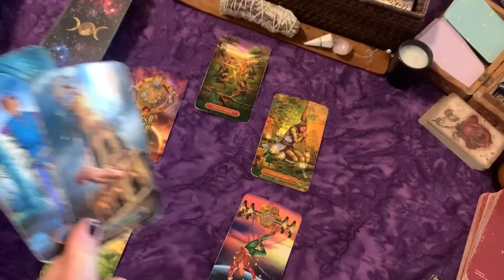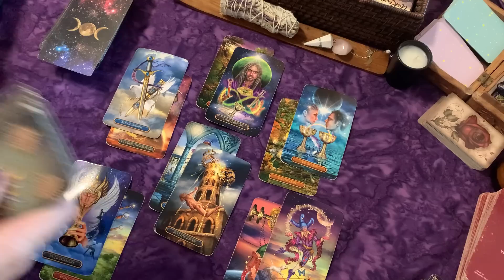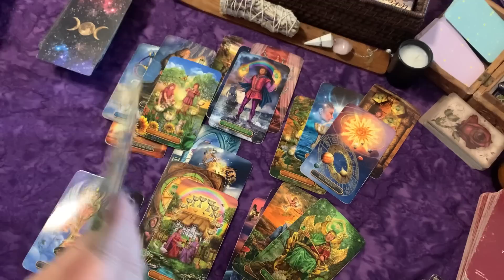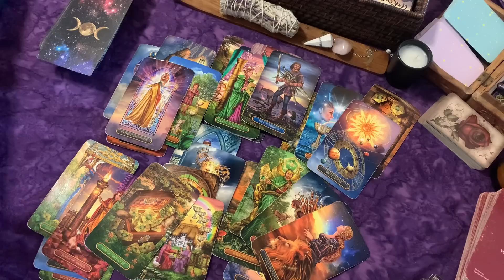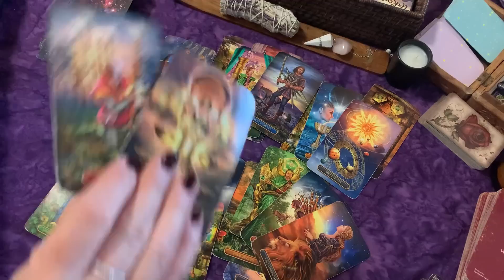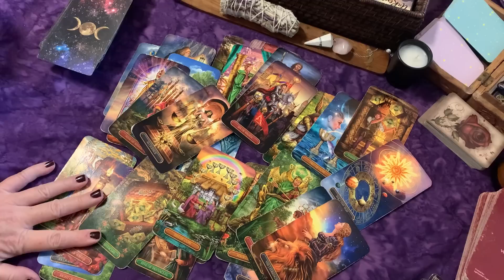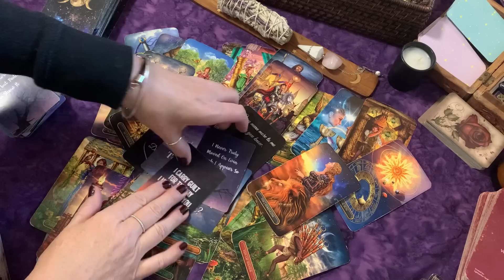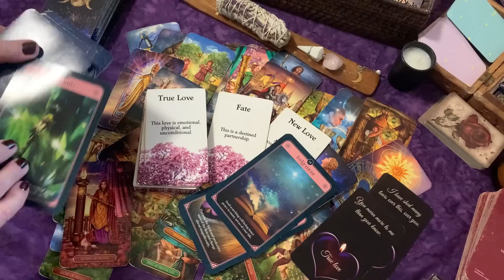CAPRICORN ♑ Destined Partnership ~True Love x 2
Fortune Oracle